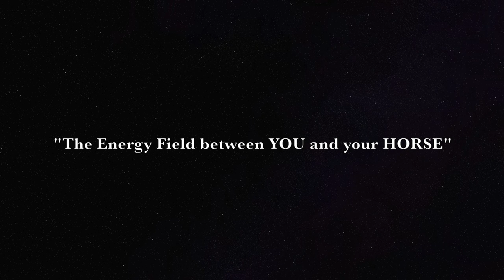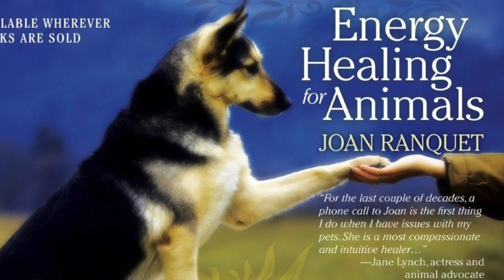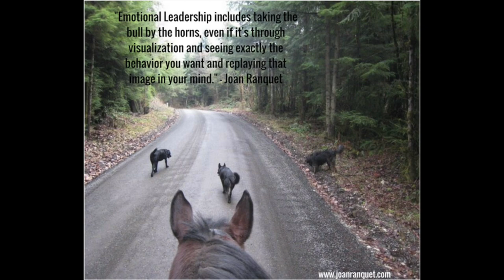The Energy Field Between You and Your Horse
As electromagnetic beings, we all have an energy field around us called the aura. Every human, every animal, each blade of grass, each animate and even inanimate object has a luminous body that surrounds and interpenetrates it and emits its own characteristic radiation...